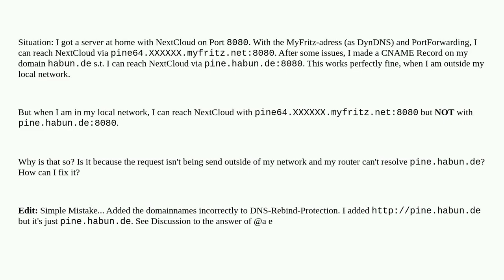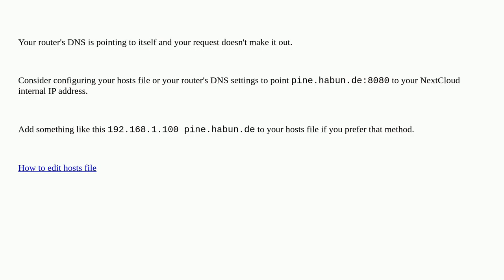CNAME Record not working in local network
A special thanks goes out to the community

  networking cname domain